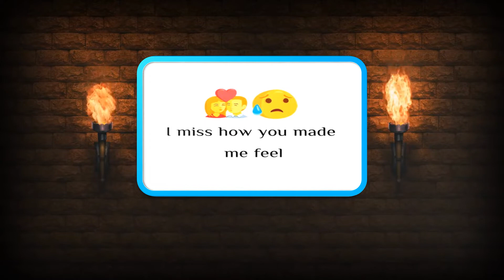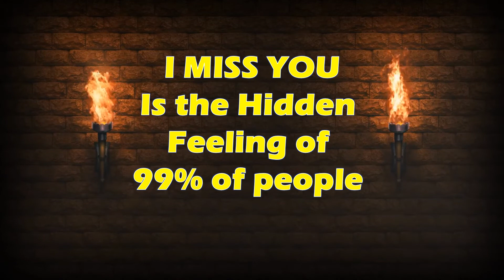i miss you || a Pain after break up || feelings of Break up